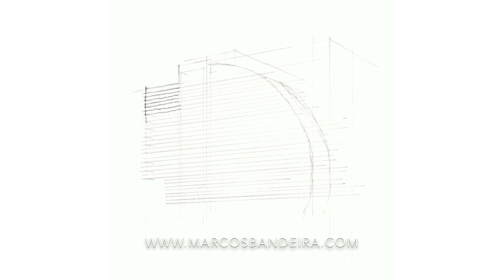Time lapse sketch - Desenho de observação de um edifício comercial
Desenho de observação do edifício BS Design em Fortaleza-CE, projeto do escritório Daniel Arruda Arquitetura. O desenho foi feito durante o 32º Encontro USK Fortaleza que aconteceu na Praça das Flores. Usei um iPad Pro de 10,5”, a Apple Pencil e o aplicativo Procreate.